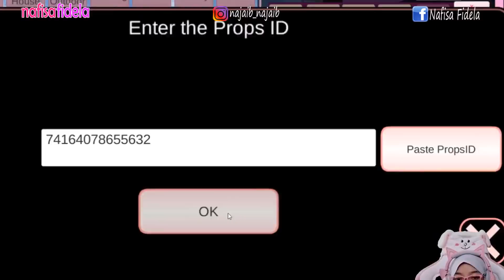DRAMA EMAK BEAUTY VLOG KE SALON TERMAHAL DI KOTA SAKURA - DRAMA SAKURA SCHOOL SIMULATOR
di video ini tarashi nganter emak pergi ke salon termahal di kota sakura.

Halo
Di channel ini, aku akan membuat video:
- Gaming

amin 🙏

Music: Play with me!